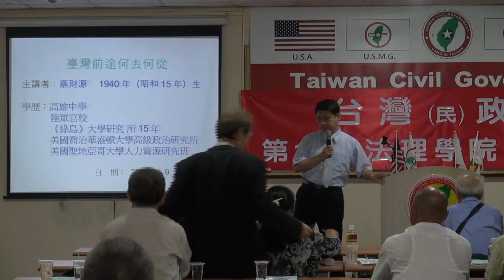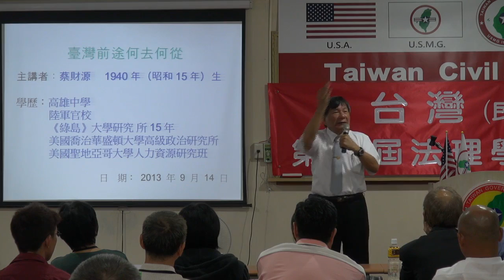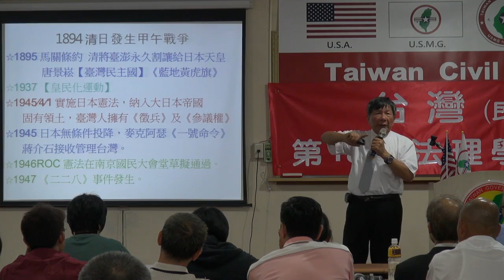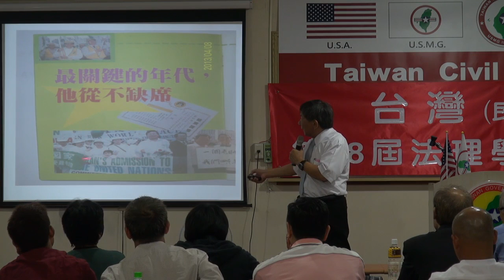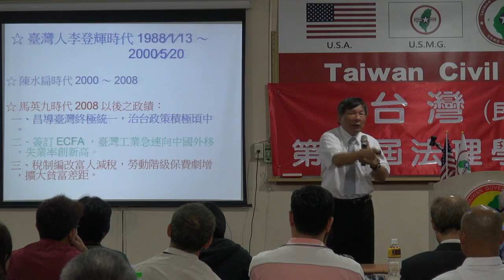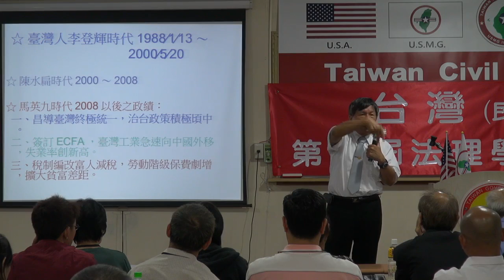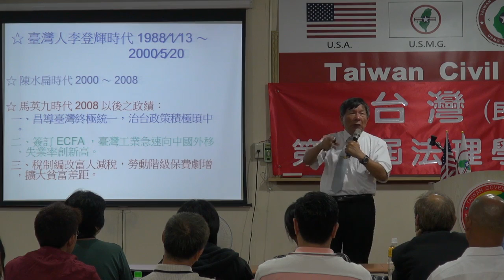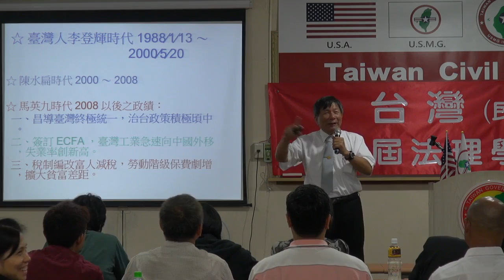130914-6-台灣何去何從-蔡財源-台灣(民)政府第18屆高級行政參議班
130914-6-台灣何去何從-蔡財源-台灣(民)政府第18屆高級行政參議班